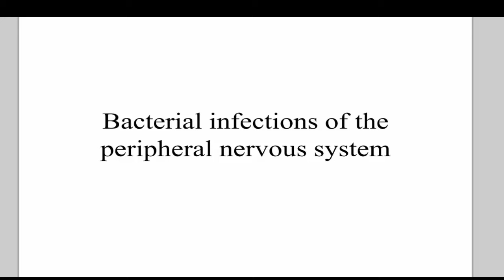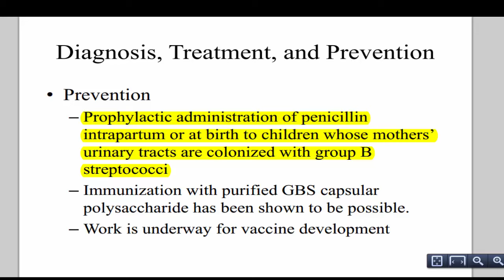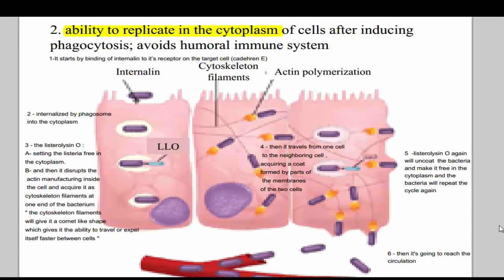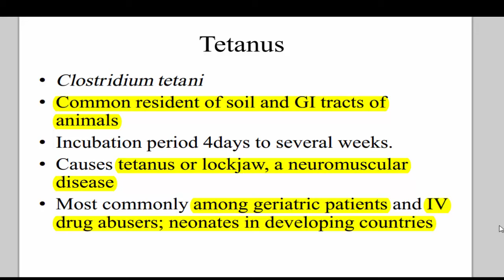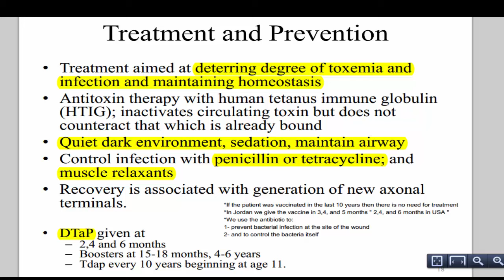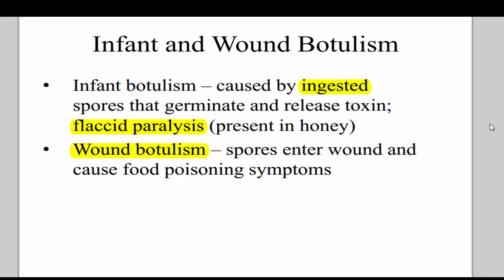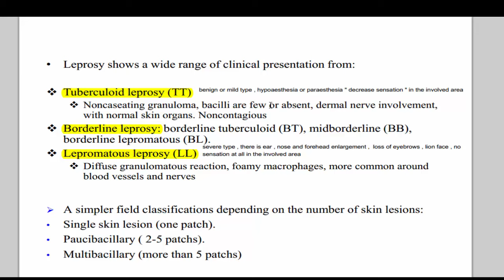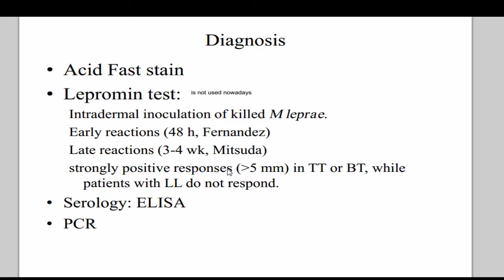Bacterial infections of the PNS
This video goes on to explain the Bacterial infections of the PNS "Lec.5"